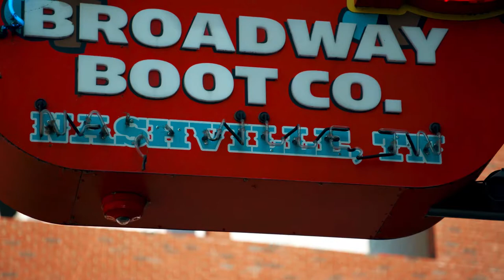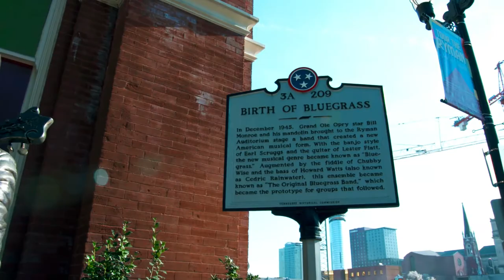Xavier Invades Music City for NCAA Tournament